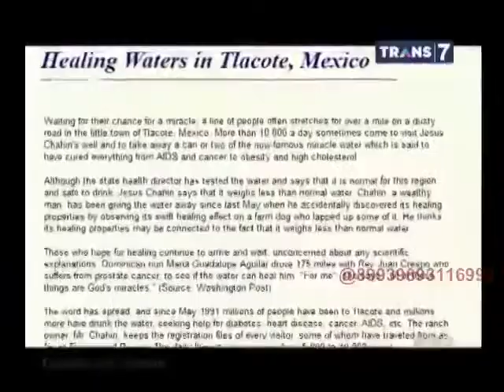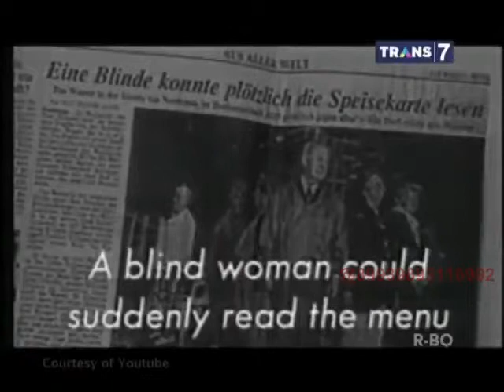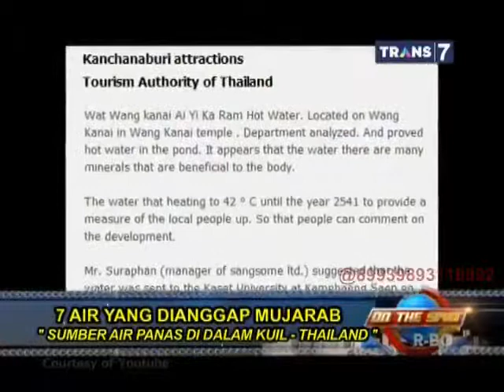On The Spot 7 Air Paling Dianggap Mujarab